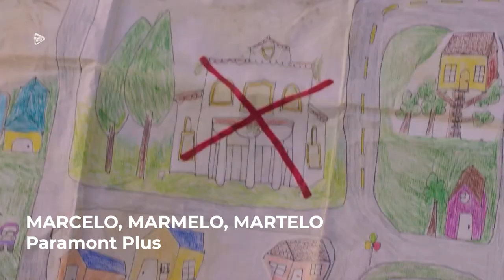ELENCO DE 'MARCELO, MARMELO, MARTELO' CONTA O QUE ROUBARAM DO SET E BASTIDORES| FT Entrevista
Hora da bagunça! Convidamos todo o elenco infantil da adaptação literária "Marcelo, Marmelo, Martelo" para uma entrevista exclusiva. Os atores revelaram tudo que rolou por trás das câmeras e o objeto que acabaram levando para casa de lembrança.

Na trama, Marcelo é um menino que tem um jeito próprio de falar, pensar e se vestir. A cada episódio, ele usa seu estilo peculiar para transformar o bairro do Caramelo e o mundo. Não perca essa entrevista e dá logo o play!